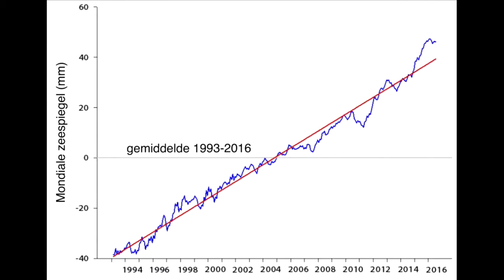Zout-adaptatie: oorzaken verzilting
Wat zijn de belangrijkste oorzaken voor verzilting rondom de Waddenzee? Klimaatverandering, bodemdaling en zeespiegelstijging. De bodem daalt, terwijl de zeespiegel stijgt, daardoor krijg je extra zoute kwel waar de landbouw last van heeft. Bovendien zal door de verandering van het klimaat, de neerslag veranderen, waardoor zoetwaterbuffers onder druk komen te staan.